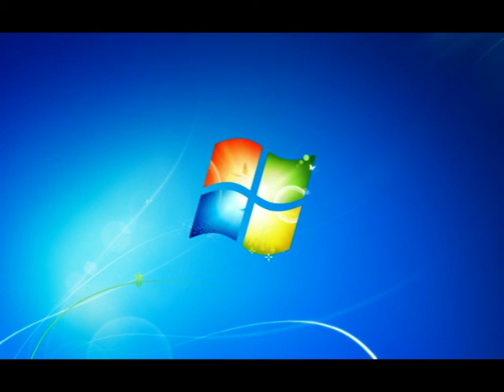Prof. Satnam Singh Sethi - Gurbani Ucharan Raga Gauri Part Two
Paath Gurbani Ucharan Raga Gauri Part Two